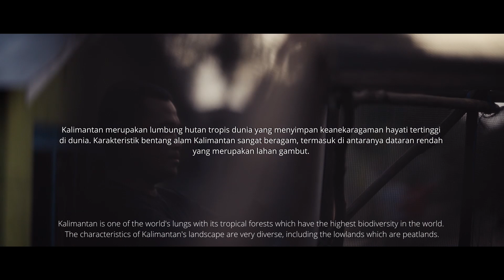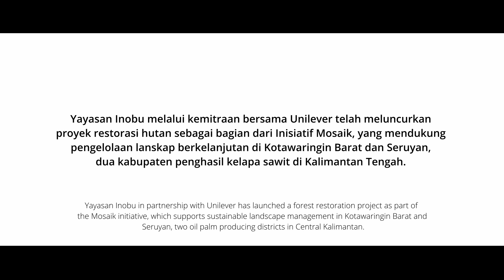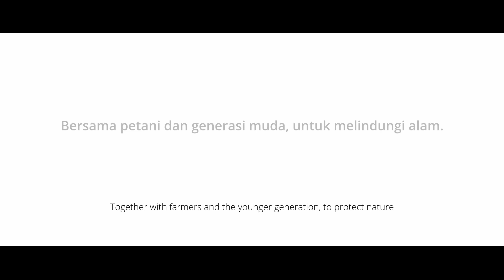Restorasi Hutan, Memulihkan Lanskap Melalui Inisiatif Berbasis Masyarakat (Dokumenter)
Kalimantan is the world's tropical forest barn which holds the highest biodiversity in the world. Kalimantan's landscape characteristics are very diverse, including the lowlands, which are peatlands. When the dry season arrives, villages located in peatland areas are vulnerable to seasonal fires. Meanwhile, during the rainy season, villages on the river's banks are often flooded for months.

Several villages even experienced seasonal disasters. How are people in the area of these villages doing to restore the land to deal with these seasonal disasters?